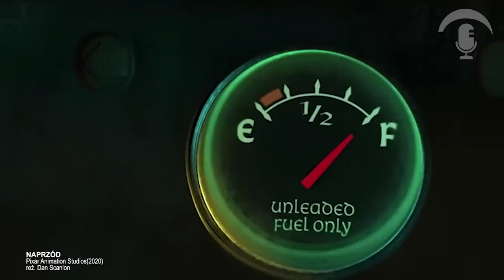ODCINEK 116: JAKUB GAWLIK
00:00 intro
00:16 MARVEL - Spiderm - Man / Peter Parker
04:49 Iniemamocni 2
05:52 Stuart Malutki 3
06:31 Mali Agenci: Kluczowa Misja
07:30 Naprzód
30:31 Rick i Morty - Morty
12:15 Bojack Horseman